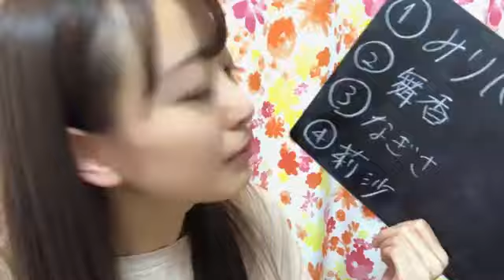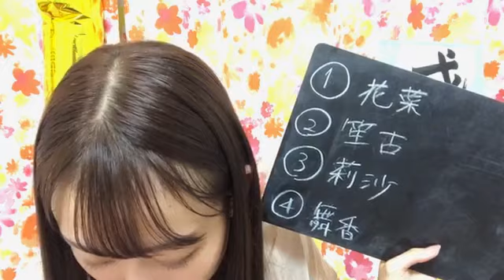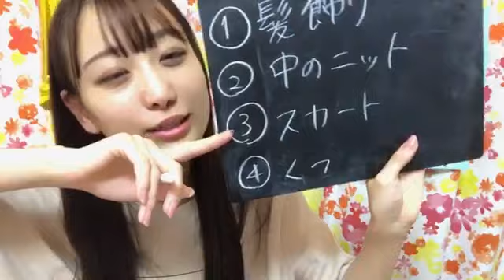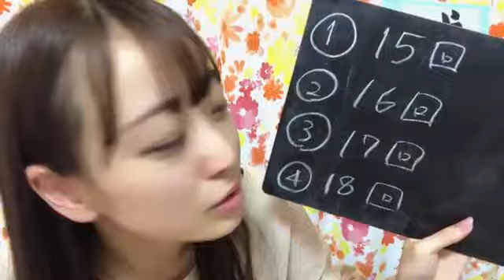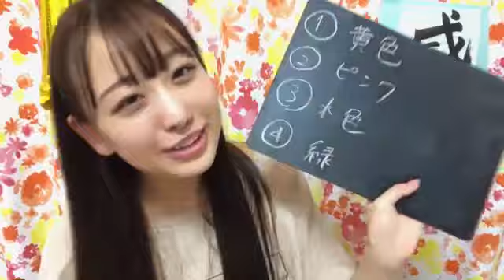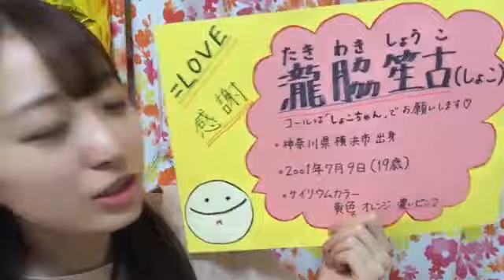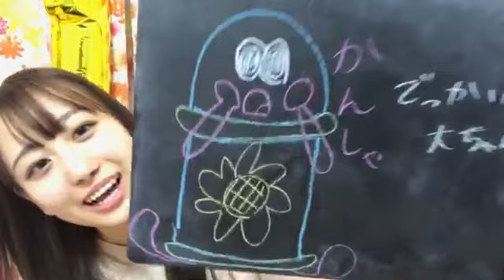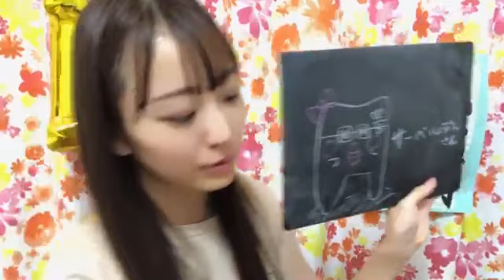2021年06月19日21時22分35秒 瀧脇 笙古（=LOVE）